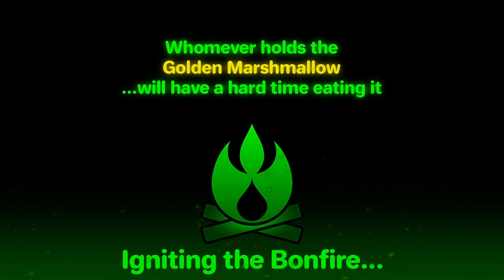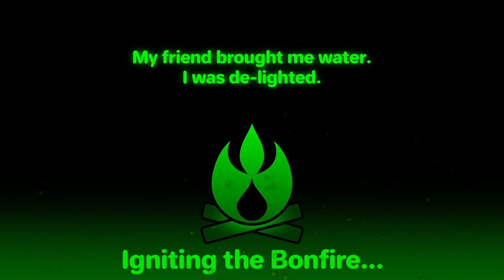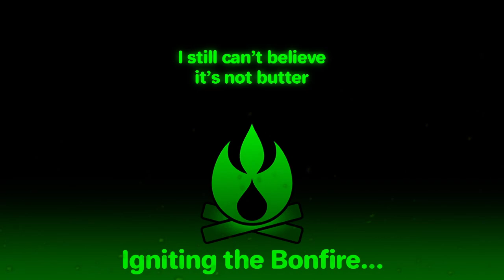Traitors in Salem (Alpha) - BMG Blesses the Bonfire (w/ Friends)